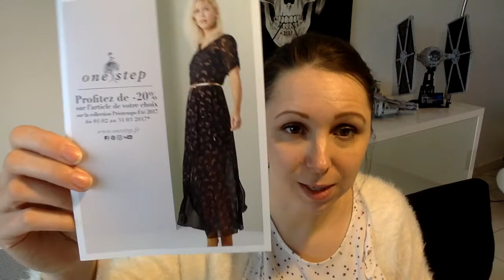Big battle de boxs Glossybox vs LookFantastik de Fevrier!!!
Qui dit début de mois dit battle de boxs!!! Et oui me re voila avec la Glossybox et la Lookfantastik de Février! L'amour sera -t-il au rendez vous?!!!
Et toi tu préfères quelle box?

M.

Tu gagneras des points, appelés dots, qui te permettront, à terme de recevoir une box gratuite, et moi aussi !!

Sur Facebook etsionstutoyait